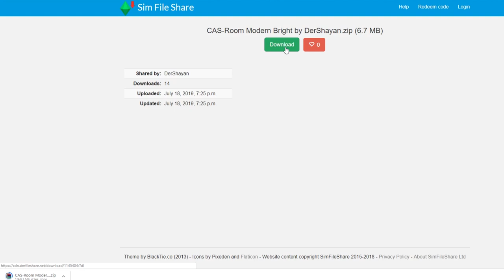Tolle CAS-Räume für Die Sims 4! | Modvorstellung | sims-blog.de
Wenn ihr keine Lust mehr auf das normale Blau habt, zeige ich euch in diesem Video zwei klasse CAS-Hintergründe!